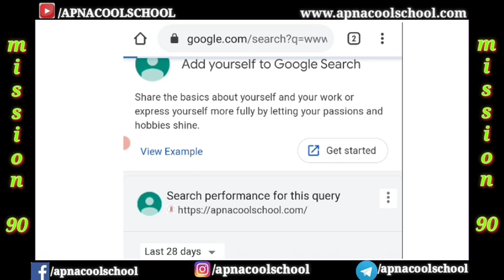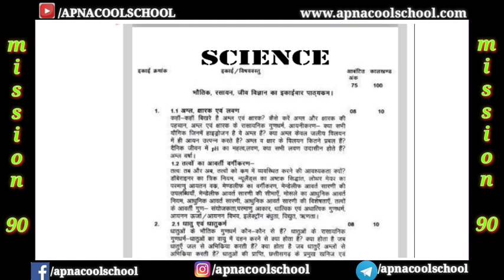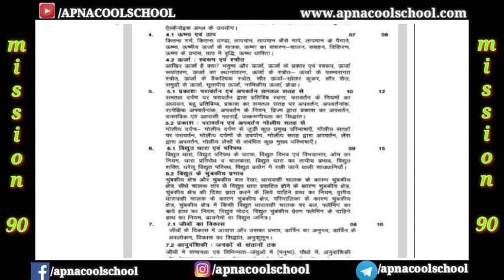Cg board Class 10th & 12th New Syllabus 2020-2021 Download pdf | cgbse Class 10/12 syllabus 2020-21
करे Class 10th & 12th board exam2021 की तैयारी यहां से🤗

Join our Telegram channel : Apna cool school
Fun English

CLASS 10 English BOARD EXAM 2021 Revision

Board exam 2021 study tips for 90+%

CLASS 12 English BOARD EXAM 2021 Revision

English Sample paper Solution class 10

All Subject Sample paper class 10

English Grammer

CG BOARD( छ .ग बोर्ड )  के कक्षा 10वीं और 12वीं  के  सारे विषय के SYLLABUS , पूर्व वर्ष के प्रश्न पत्र ANSWERS के साथ, Sample paper, Blueprint और Imp Notes और Study Material इस वेबसाइट में उपलब्ध कराए गए हैं  कृपया इस पर क्लिक करके सारे Important Question SOLUTION  के साथ देख सकते हैं।

आप सभी का बहुत बहुत दिल से धन्यवाद। हम ऐसे ही सरल भाषा मे आप के लिए और भी विडियो लाते रहेंगे। हमारा साथ दे।ताकी हम और भी अच्छे से आप लोगो को सरल भाषा मे अंग्रेजी पढने में मदद कर सके।

Our Channel link : We appreciate your visit to our channel